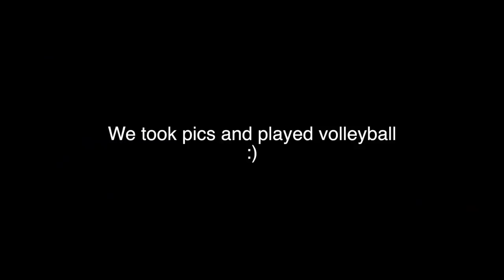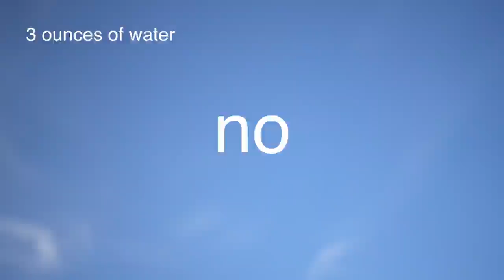VLOG 95: My brother is a bully?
I'M SORRY THIS IS SO SHORT
I didn't realize how much little footage I had for part two but I hope it was still amusing for y'all :)

S/O to @aislinmurphy and her friends for finding us on the beach! much love!!

Rachel's Instagram: Bushwhacked
Rachel's Snapchat: oxyphotos

Friends at the Beach Instagrams:
rskeezy_
rowdyyshea
peter77_
abyalxzandr